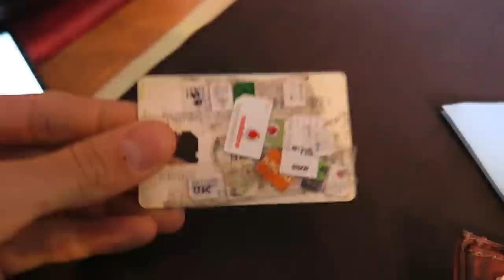EPIC SNOWBOARDING DAY!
Monstercat:
Artist Name: Haywyre - Insight

Music wanted!!